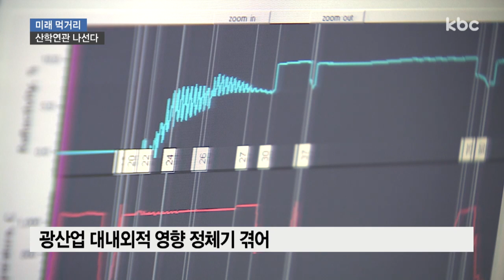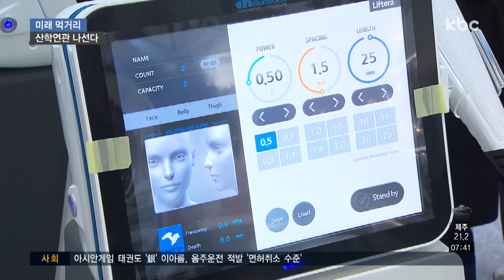미래 먹거리 확보 위해 산ㆍ학ㆍ연ㆍ관 나선다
광주의 미래 먹거리 확보를 위해 광주시와 지역기업, 대학, 혁신도시 기관들이 공동으로 대책 마련에 나섰습니다.

광주의 주력산업들을 중심으로 정부 지원을 확보하고 육성전략을 공유해 나갈 방침입니다.